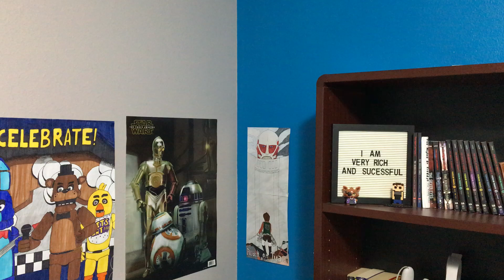Repeating "Exotic Butters" Every Day Until Security Breach Releases (Day 16)